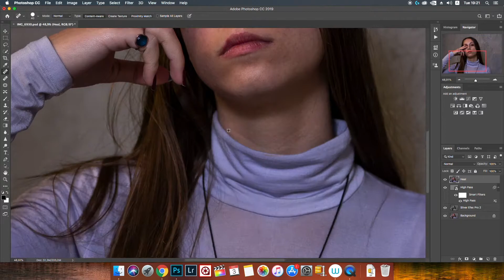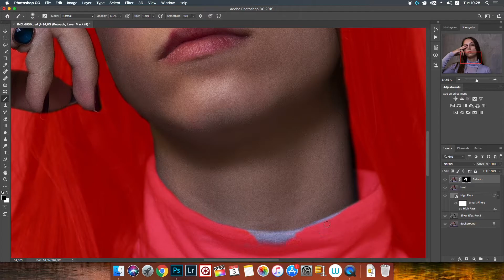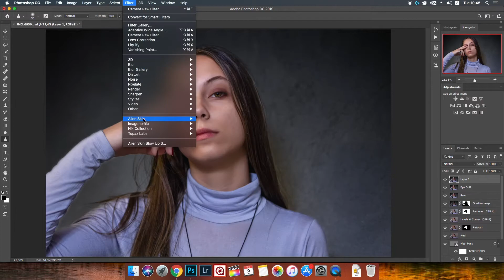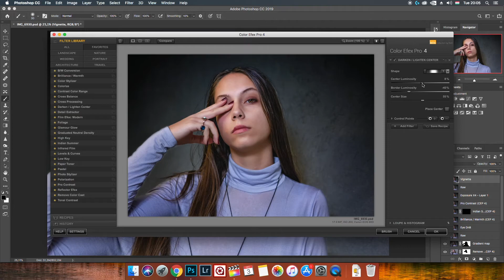-Speed Editing- Enikő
How i create this picture me in photoshop.
Gear i use for this picture create: Canon 60D camera, Tamron 28-75mm f/2,8, Photoshop CC 2019 retuching, Final Cut Pro X edit video.